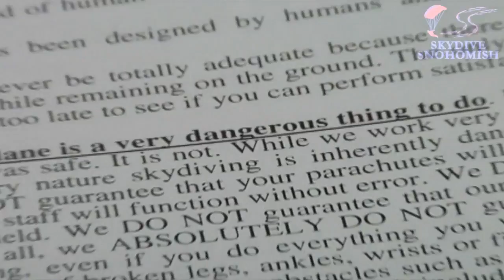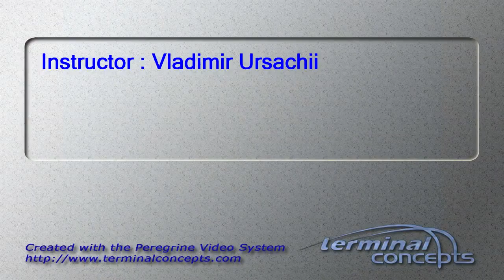S. Benjamin Carro's Tandem skydive!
S. Benjamin Carro's tandem skydive at Skydive Snohomish!